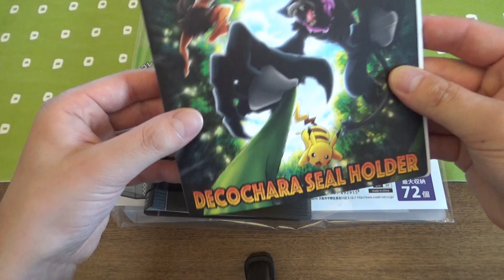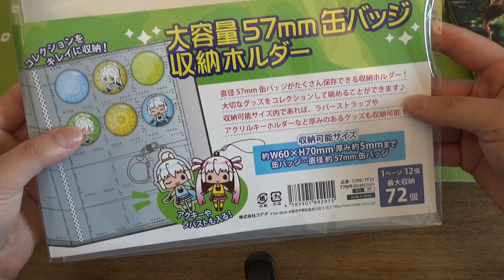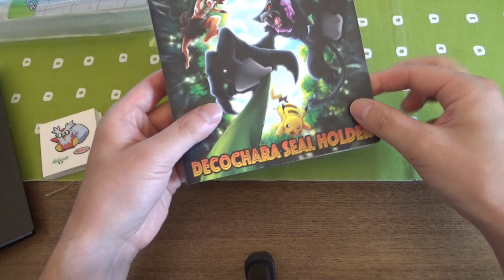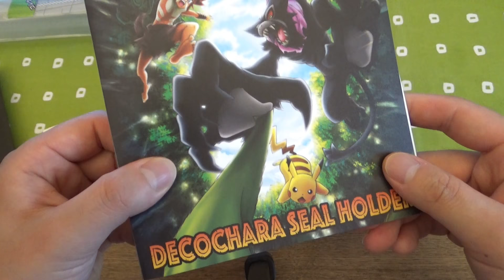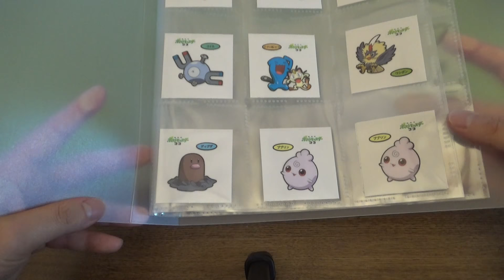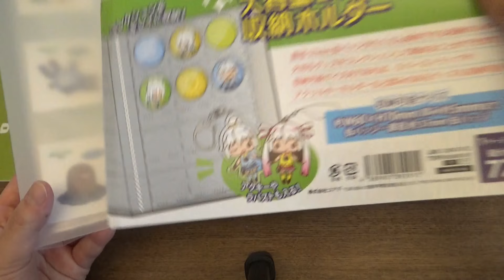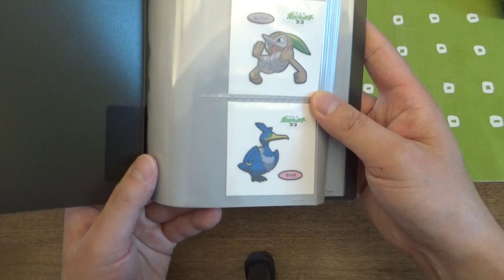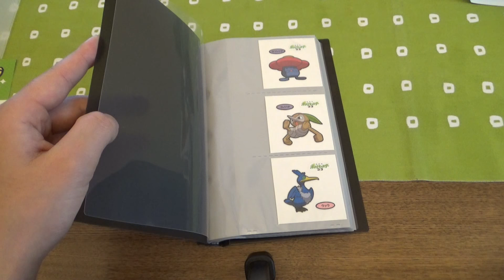【ポケモンパン】デコキャラシールホルダーはどれがいいのか？【番外編】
皆様お疲れ様です。
今回はデコキャラシールホルダーの紹介動画になります！
溜まっていくシールたちを収納するためにはどのホルダーがいいのか…
他に良いホルダーがあればコメント欄で教えて頂けると嬉しいです。